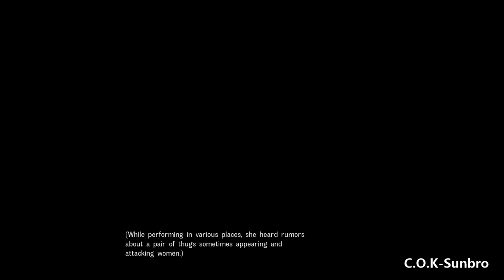Disaster Report 4: Summer Memories [Part 9 - The handkerchief]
Disaster Report 4: Summer Memories gameplay walkthrough run for Nintendo Switch, PlayStation 4, PlayStation 3 and windows.

In this episode explore the same area
Go to kerberos and ask for the key to the door
fix the scooter using the kit and ride away
return back to the old area and find the jewelry woman
get out of the restaurant and find out way back to the lady we saved from the building
Go to the students and teacher and listen to their story
Finally letting kanae go to his boyfriend tomoya and be alone again